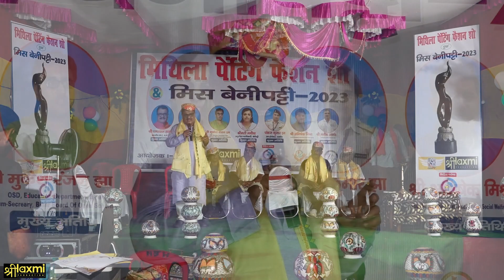MLC GHANSHYAM THAKUR | SPEAKS ABOUT MITHILA PAINTING FASHION SHOW & MISS BENIPATTI 2023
Capturing great video footage is only the beginning of the process in Producing an effective web marketing video. The next step is to edit the video so that it looks amazing, sounds great, and ultimately has a professional feel. At Shree Laxmi Productions, our team of experienced video editors create a professional product using Adobe Creative Suite, Final Cut Pro & Filmora. We edit all types of video projects, both short and long form content. We also provide audio editing services for various Projects